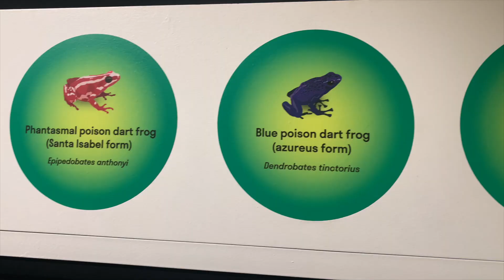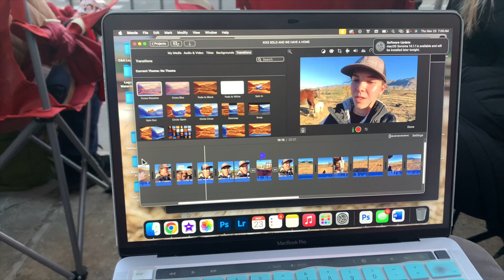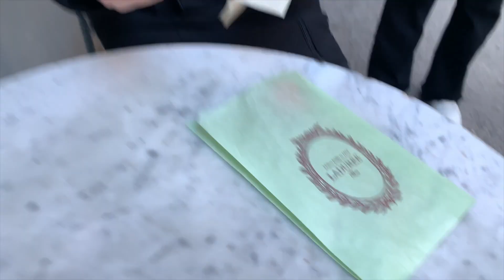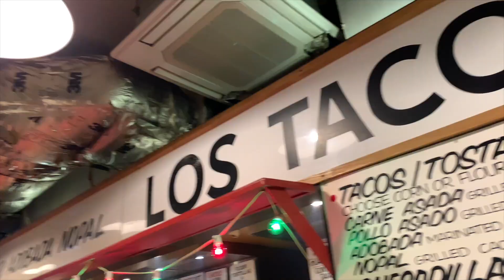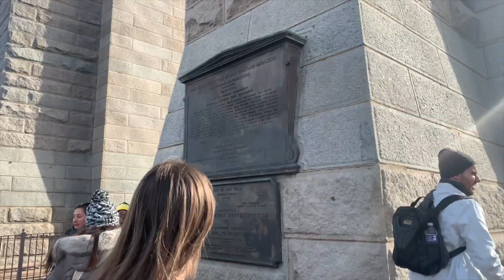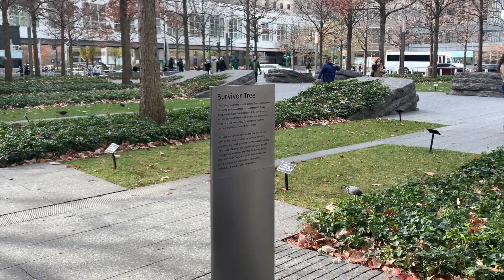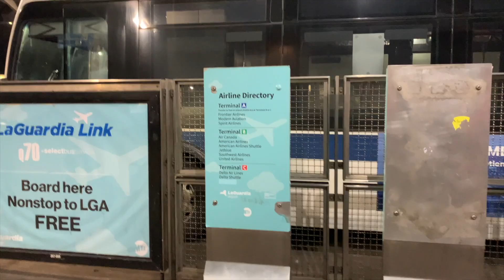SMALL TOWN GRILS GO TO NEW YORK CITY (South West meets East Coast and the differences are CRAZY!)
Tackle NYC for the first time with these small-town Arizona girls. A little different from the usual content... How do you think Amry handled city life?

NYC Vlogs Thanksgiving Season